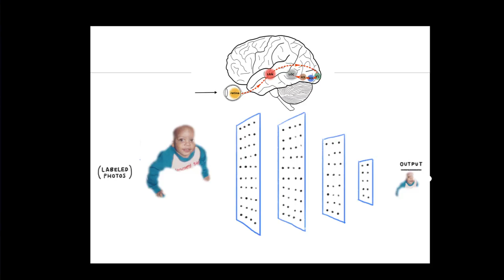Moving Forward: Remembering Human Intelligence and AI | Dr. Loretta Cheeks | TEDxPhoenixCollege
This talk provides you with a condensed introduction to the key concepts, usages, and
techniques of artificial intelligence. During this talk, you will explore intersections of human intelligence with machine intelligence that rely on Remembering and Embracing Historical Information to make better choice in our action selection, experience continuous growth, receive healing, and ultimately move forward. It will give you the language and framework to talk to both leaders, educators, experts and executives. Dr. Cheeks is on a mission to create a better world with technology. Before earning a Ph.D in Computer Science at Arizona State University, the STEAM advocate was developing, deploying and leading various teams within the communications, avionics, instrumentation & control and chemical industries for Fortune 500 corporations. She is the first to identify a computational approach for the discovery of news frames in unstructured text (e.g., online news articles). She has demonstrated a unique ability to integrate communication theory and computer science methods to inform the fields of machine learning, psychology, and mass communication. But this Doctor of Philosophy isn’t just paving the way for up-and-coming engineers, Dr. Cheeks is also committed to improving higher education for underserved and underrepresented communities to follow in her scientific footsteps. This talk was given at a TEDx event using the TED conference format but independently organized by a local community.